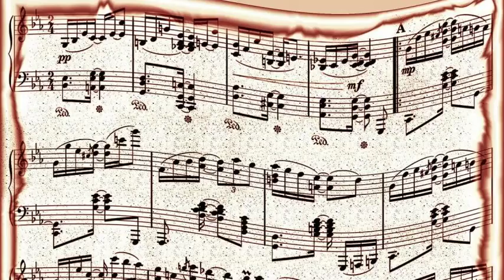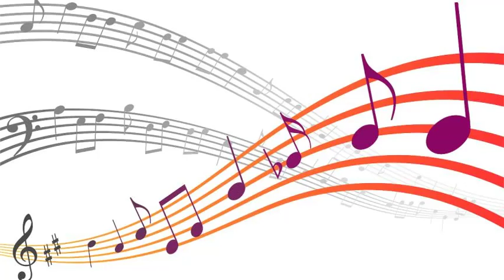Noro Morales - mambo mono (1950)